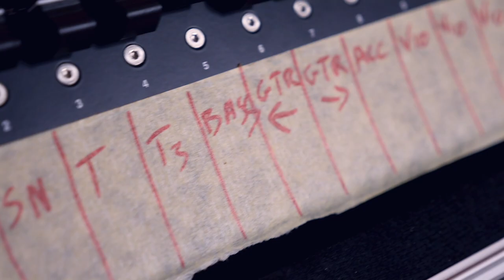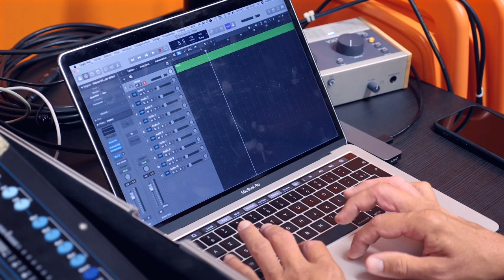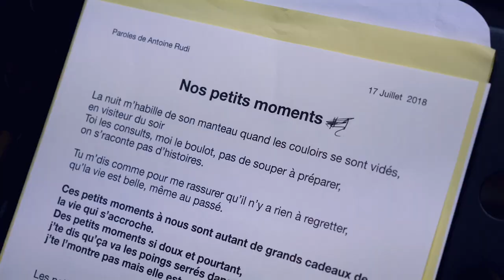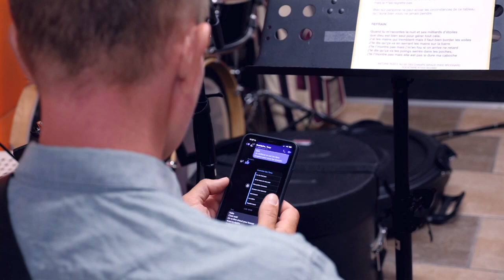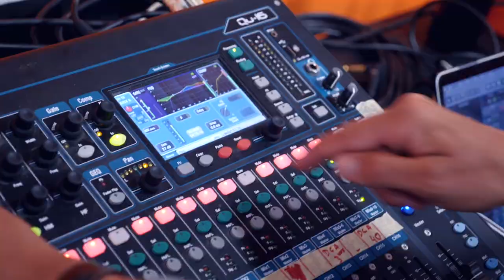[VLOG] Les répétitions : Découvre le batteur et le bassiste - Épisode 2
Il y a quelques jours, dans un précédent épisode, tu assistais aux prémices de cette fameuse répétitions : je te faisais d'étranges schémas et travaillais mes morceaux sur mon logiciel. Aujourd'hui tu vas découvrir la suite : notre travail avec le bassiste Rodolphe et le batteur Tony.
On va enregistrer au propre les pistes de quelques morceaux pour continuer à avancer sur les morceaux.

La prochaine fois, on retrouve la violoniste et pour la première fois, le groupe sera au complet !
J'espère que cet épisode te plaira ! ;)

00:00 Introduction : Le but des répétitions du jour
01:10 Le bassiste Rodolphe qui vend très mal son instru
01:36 Le batteur Tony et sa batterie très spéciale
04:52 Petit point sur la journée
06:07 Petit changement de tonalité sur un morceau
08:33 Mise au point sur la batterie
10:06 On va faire euuuh ??
11:11 Morceau suivant
12:21 Enregistrement au propre !
17:11 Retour sur la journée

Le résultat ?